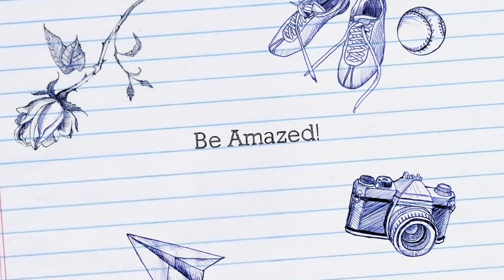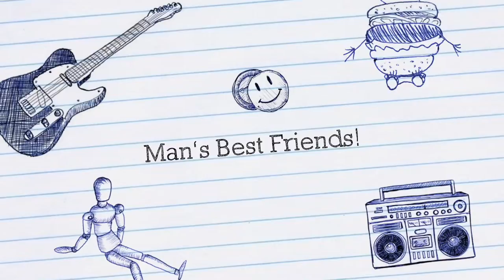TikTok Dog | DogStyle Introduction | Happiest Dogs | Viral Dogs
Amazing Dogs| DogStyle Introduction | Happiest Dogs | Viral Dogs | DogStyle

Welcome to DogStyle and enjoy watching amazing animals. This will help you relax your dog and most importantly you the dog owner.

WATCH UNTIL THE END! You will see more videos like:

dog channel on youtube,
dog channel tv,
dog channel husky,
dog channel video,
cute puppy,
dog tricks,
viral dog,
viral dogs in 4k,
funny dogs,
amazing animals,
awesome animals,
adorable puppy relaxing,
cute puppy relaxing,
puppy dog pals,
terrier,
husky,
calming video,
relaxing video,

I will remove the clip or come to an agreement. It is not my purpose, when making dog video compilations, is NOT to steal other people's videos, but to share those in quality compilation with other people.

Thank you so much. I am sure your DOG will be proud of you!